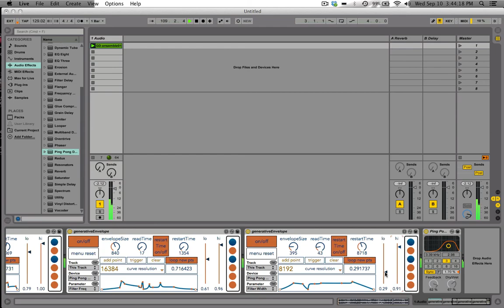m4L - generativeBreakpointEnvelope - Ping Pong Delay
~generative breakpoint envelope for Ableton and MaxMSP~

This plug-in gives the ability to create their own envelope that can be applied to an Audio Plug-in parameter or Session View parameter. An envelope can be created manually by adding breakpoints individually using the mouse, by using the [add point] button or by toggling the restart feature which generates random breakpoints.

ping-pong delay
Grateful Dead